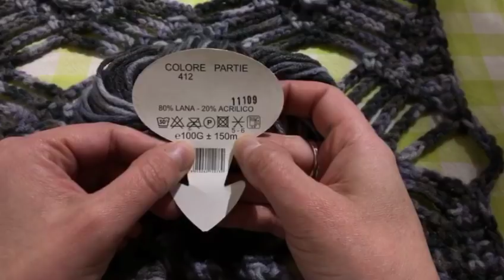uncinetto:sciarpa,stola London ,prima parte \London scarf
Ciao da Lucy,oggi vi vorrei presentare la mia sciarpa London ,nome dato dalla mia amica Cristina ,ve la presento con molta soddisfazione ,la trovo bellissima e molto calda. buon lavoro.
Occorrente:
400 g di filato Sofficione tre sfere o altro filato a piacere

Grazie per essere stati con me. se vorrete ,al prossimo tutorial.
mi potete contattare tramite messanger oppure mi trovate sul mio gruppo facebook:Creando con Lucy e Francy.